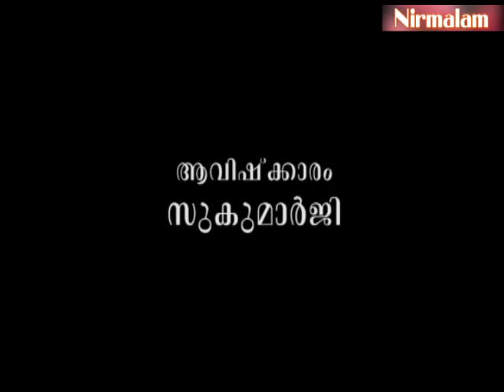Charaka samhitha padanam- 01 | ചരകസംഹിതപഠനം ആദ്യഭാഗം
ആമുഖം: അനന്തസമാധിയെ പുല്‍കിയ സംപൂജ്യ ആചാര്യസ്വാമികള്‍ ശ്രീ. നിര്‍മ്മലാനന്ദഗിരി മഹരാജ് ഗുരുകൃപയാല്‍ അനുവദിച്ചുതന്നിരുന്ന 'ചരകസംഹിതാ'പഠനത്തിന്റെ ആദ്യഭാഗം.